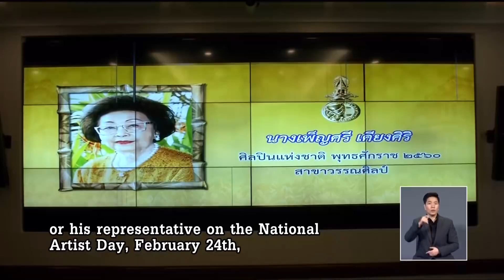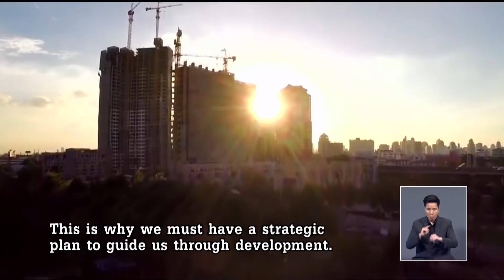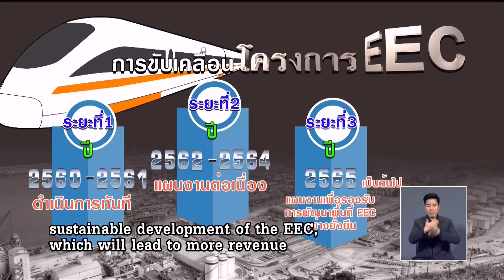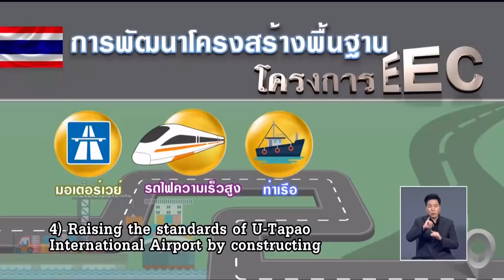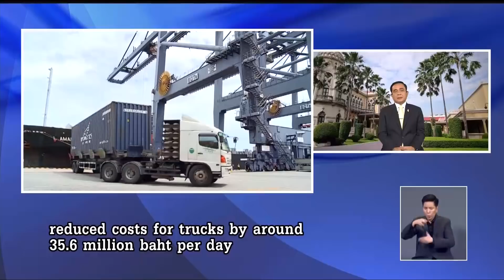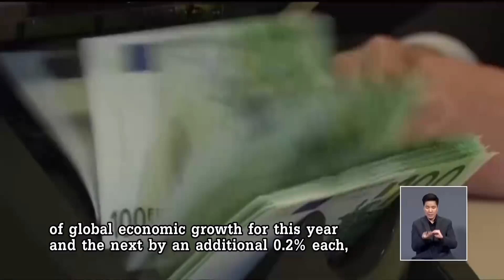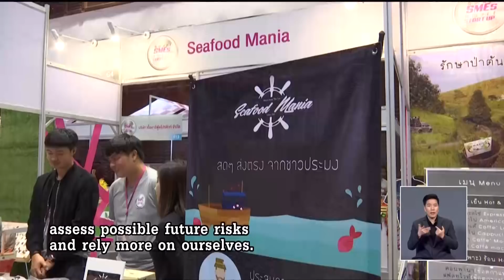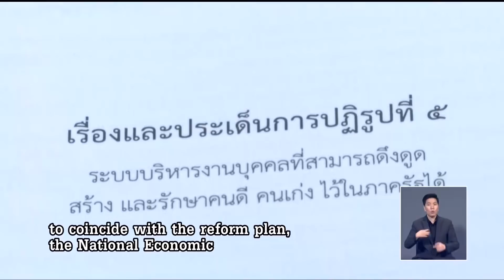ศาสตร์พระราชา สู่การพัฒนาอย่างยั่งยืน 26 มกราคม 2561